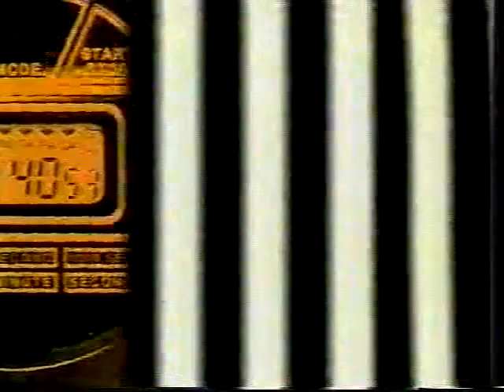FDD (92) - Sliminators vs. Blue Devils (Episode 335I)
Here's a rerun from mid-2005 (gotta love that big TV-Y logo)!

We get big, BIG intensity throughout the episode and you gotta love it!

Total Episode Number: 477; Tape Date: July 22, 1992